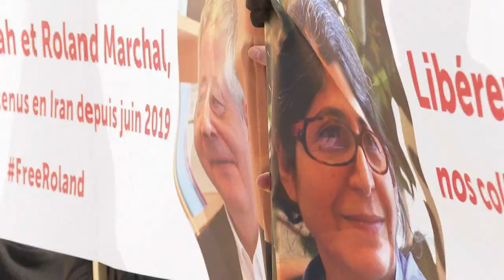Iran: ricoverata Fariba Adelkhah, l'antropologa franco-iraniana in carcere per spionaggio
La ricercatrice è detenuta dallo scorso giugno assieme al compagno, il sociologo Roland Marchal…